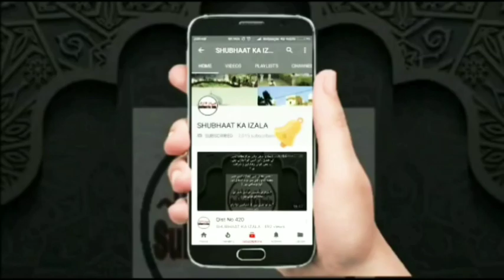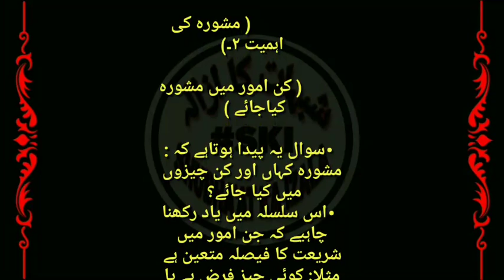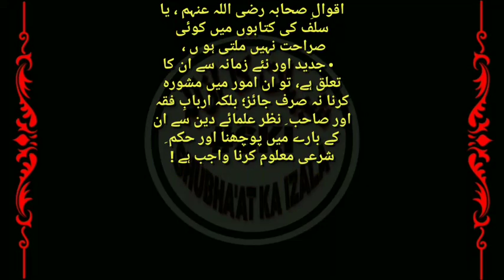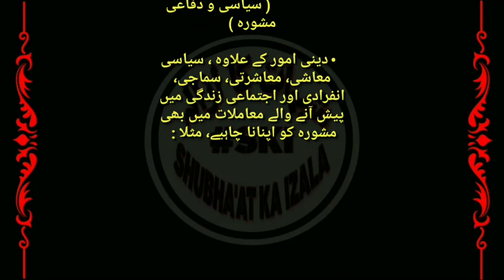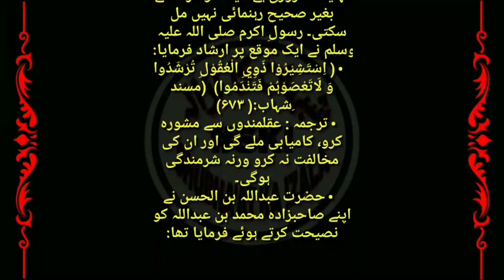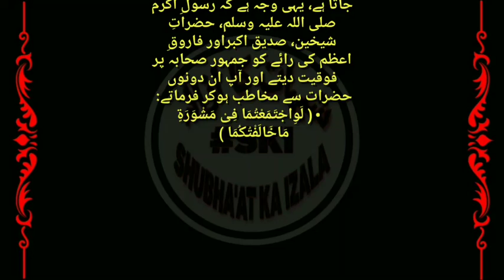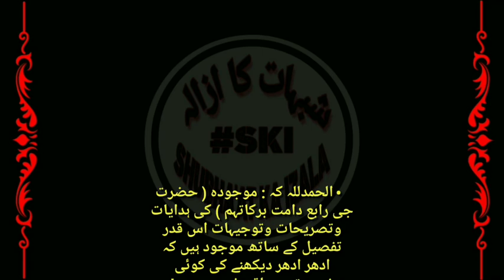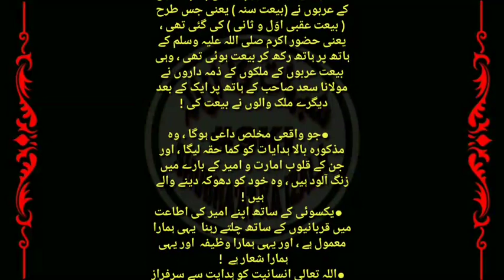Qist No 661 Aamarat Qayam ho Chuki hai, Mashaware ki Ahmiyat 3, Amra e Salasa ki Sharye Hasiyat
Buhat Aham Qist Hai Har sathi Sune Aur Share kare
 مشورہ کے اہمیت (۳) امراء ثلاثہ کی شرعی حیثیت ، امارت قائم ہوچکی ہے !

Mashaware ki Ahmiyat 3, Amra e Salasa ki Sharye Hasiyat, Aamarat Qayam ho Chuki hai